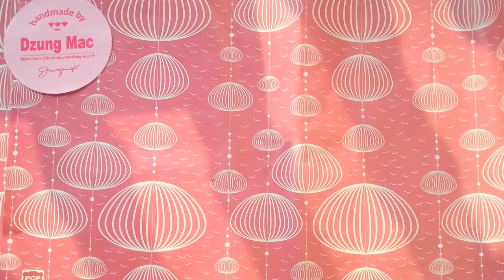How to make beautiful paper tulip flowers / DIY craft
DIY - how to make Tulip paper flowers tutorial - cách làm hoa Tulip bằng giấy nhún | by Dzung Mac